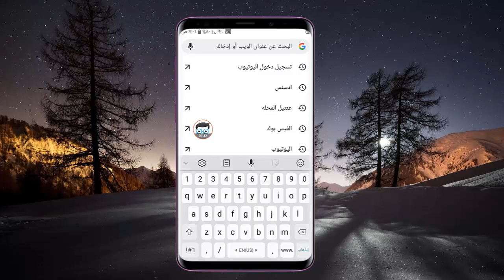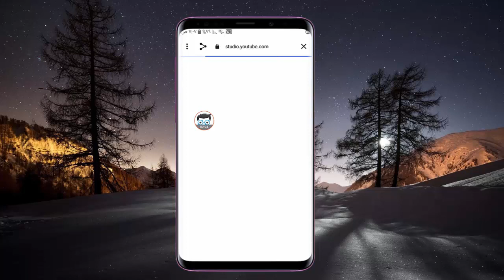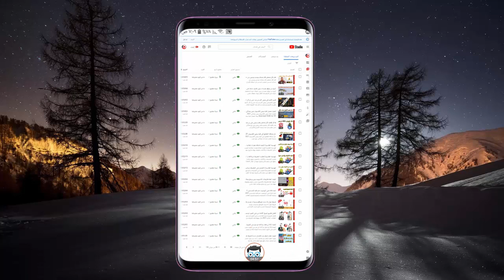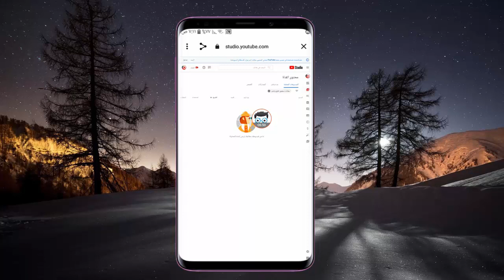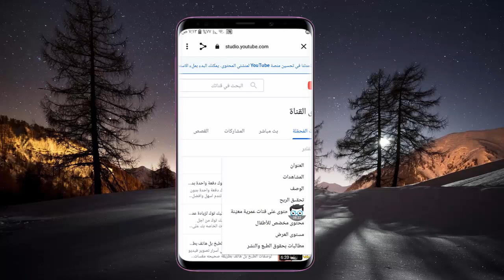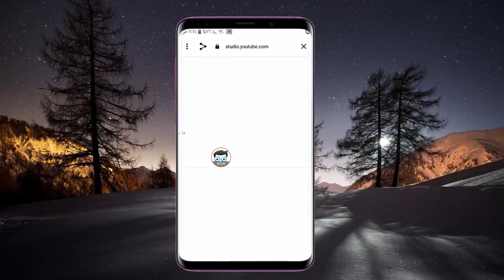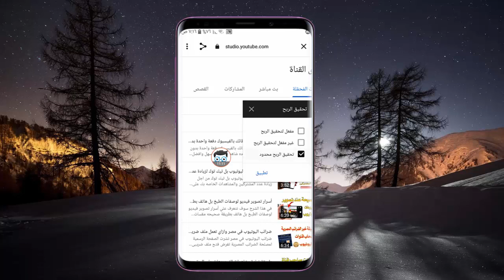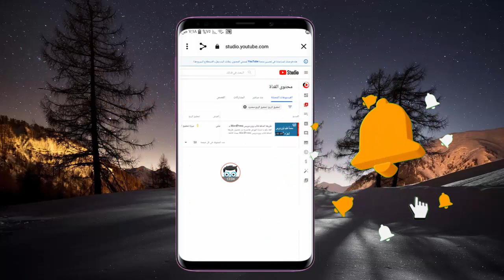ازاي تعرف اذا كان عندك فيديوهات عليها حقوق طبع ونشر ام لا من الموبيل | احمي قناتك من الغلق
ازاي تعرف اذا كان عندك فيديوهات عليها حقوق طبع ونشر ام لا من الموبيل ,قام اليوتيوب بطرح ميزة جديدة هتعرف اذا كان عندك فيديوهات عليها حقوق طبع ونشر ام لا بكل سهوله من خلال الهاتف.